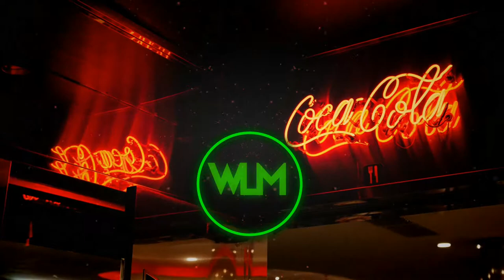[Free Music - No Copyright] Perséphone Retro Funky - Sundance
You are free to use this song in any of your creations, but you must include the following in the description in your video: Perséphone Retro Funky - Sundance It is posted under a Creative Commons license.

Information:
-Title: Perséphone Retro Funky
-Duration: 3:33 min
-Artist: Sundance